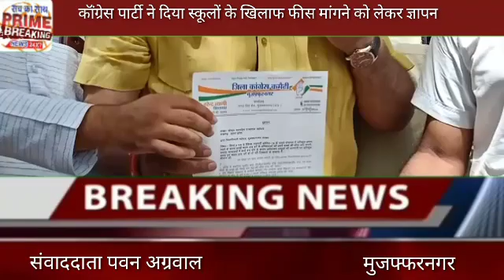मुजफ्फरनगर कॉंग्रेस पार्टी ने दिया स्कूलों के खिलाफ फीस मांगने को लेकर ज्ञापन